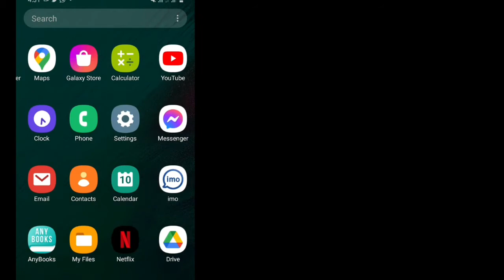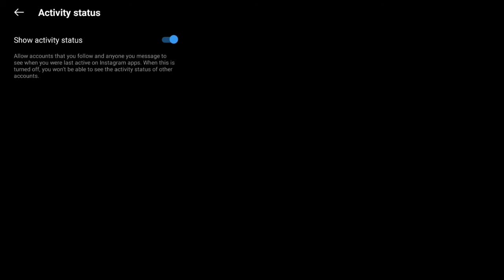How to Appear Offline On Instagram.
How to Appear Offline On Instagram 2021 new update– Step-by-Step Guide

1_ First thing first, Go to your profile at the bottom right corner. Press the three lines on the top right corner.

2_  Now, press the Settings option at the bottom.

3_ Go to Privacy.

4_ In “Interactions” you will see “activity status”.

5_ Finally, you can turn ON or OFF the toggle for the visibility of your activity status.
           Who can see you when you’re online on Instagram?
When your activity status is turned on then people can see when you’re online or not but this can’t be seen by everyone. Only the people you follow and the ones that you have messaged directly (DM) can see whether you’re online and when you were last online. Your followers or passerbys coming across your account can’t see your activity status even when it’s on. However, when it’s off no one can see. However, when you are or were online, and neither can you see other people’s status.